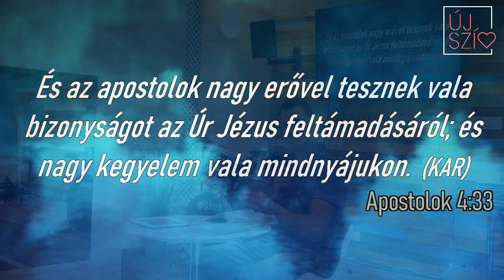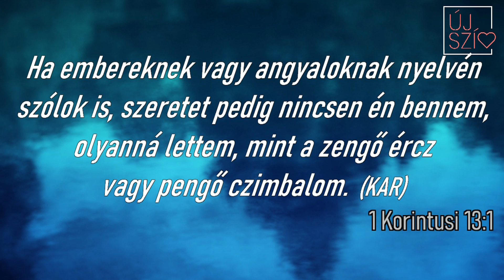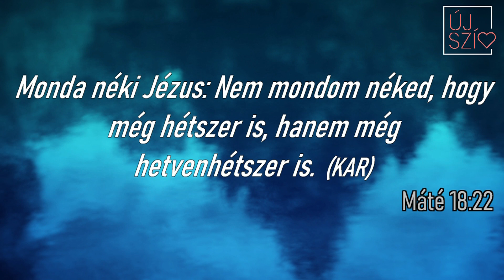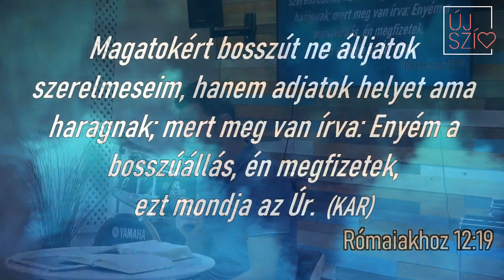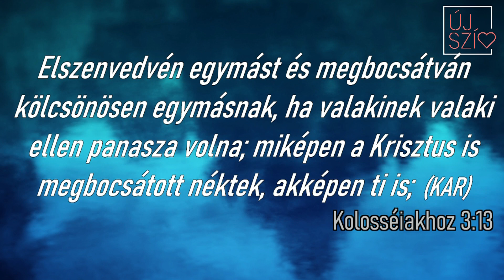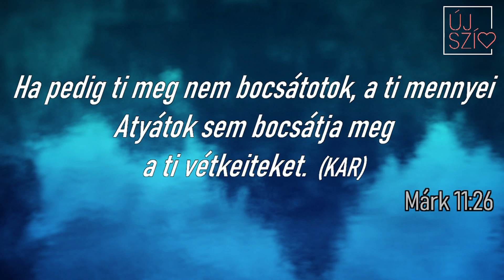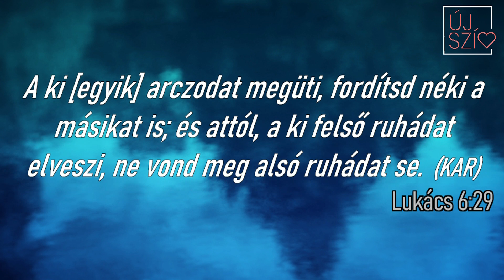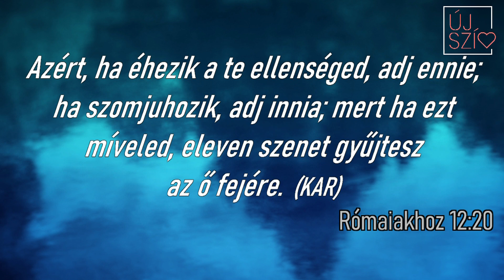40 nap a szeretetről: 5. rész Mit jelent az igazi megbocsátás! 2021.09.25. Új Szív Gyülekezet